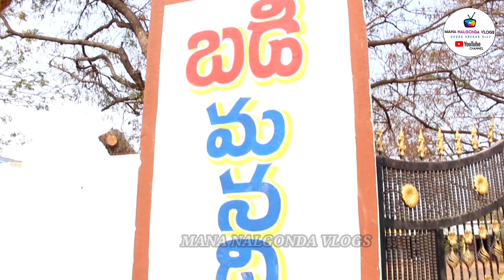SELF GOVERNMENT||బడిలోపిల్లలే టీచర్లు మరియు అధికారులుఅయితే||AT PULIPALUPULASCHOOL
బడిలోపిల్లలే టీచర్లు మరియు అధికారులుఅయితే

GUBBASHEKAR

HII HELLO GUYS THIS UR SHEKAR...

THANKS TO...

JAYENDHER (BELIEVEMEENTERTINMENTS)

 PAGILLA RAJU

SWAMY HM SIR

RAVINDAR SIR

AND

PULIPALUPULA SCHOOL

MANA NALGONDA VLOGS YOUTUBE CHANNEL.